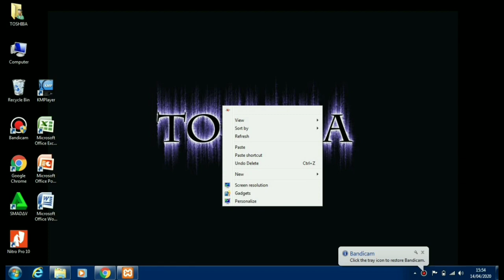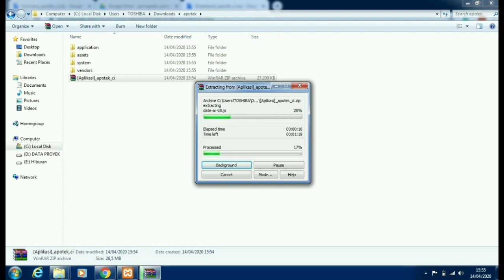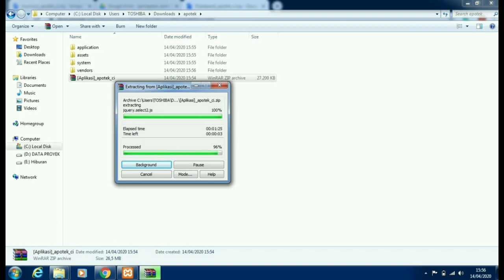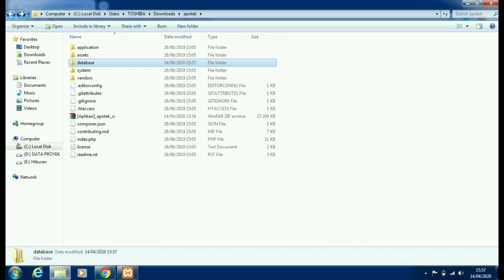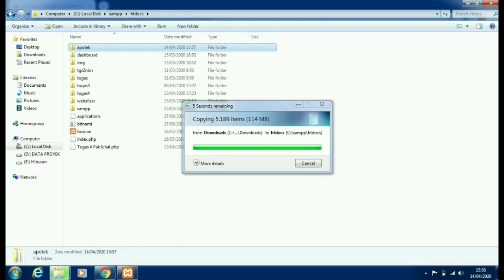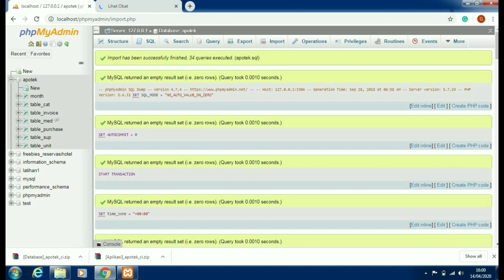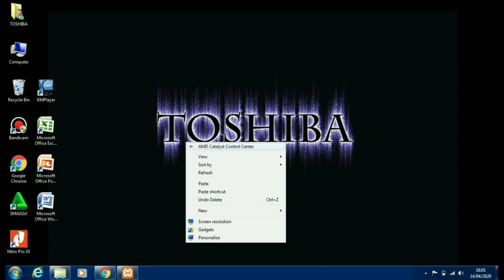cara membuat web sistem informasi apotek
Oke kawan-kawan pada kesempatan ini saya akan memberikan informasi mengenai cara membuat web sistem informasi apotek.